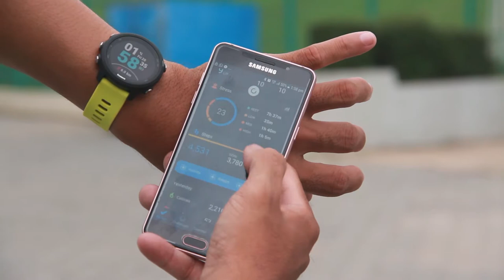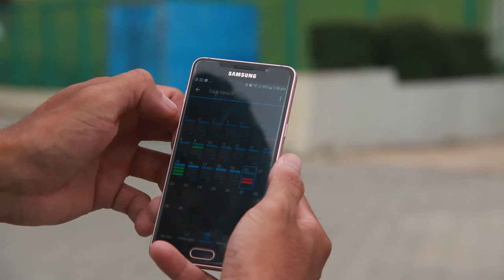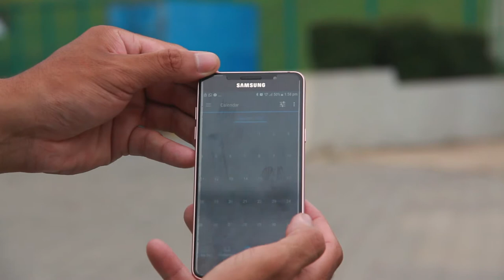GARMIN Watch FORERUNNER 245 &245 Music [KHMER Review]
Welcome to KROSANG KH
Please give me your feedback about this videos or song. I am welcome with your comment on the videos or song however it good or bad.
All of your opinion is my treasure to improve this channel with concept of making good videos or song that can provide you watch and feeling good.
Why do i created this chanel name KROSANG KH?
The name of Krosang was uprear during my second year of the university while we are doing the Entrepreneur Assignment. So we think Krosang is a good name that every people know and it is Khmer product also. After we got presentation about Krosang project, we got a lot of advise from the instructor to improve Krosang and we did the top rank. So in the future i want you know Krosang KH in the aim of supporting Khmer product on the market place and to the world, making life better and show we can do it!
KROSANG KH offered to Khmer Product and strong commitment to support with simple slogan "We Can Do It!"
So above is the history of KROSANG KH and now i hope you really more understand about this channel and try your best support Khmer product as KROSANG KH to show the world and say "We Can Do it!"